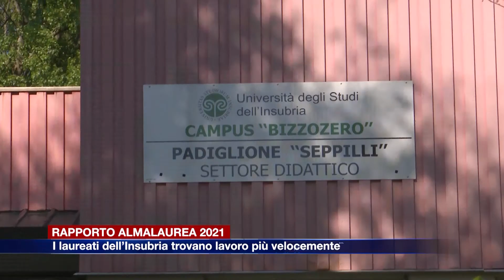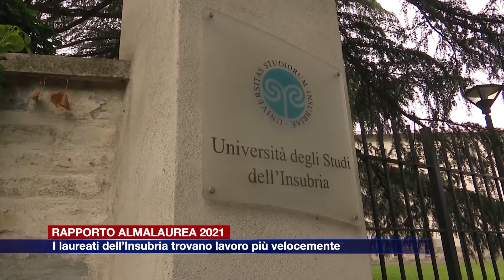Etg - Rapporto AlmaLaurea 2021: i laureati dell’Insubria trovano lavoro più velocemente